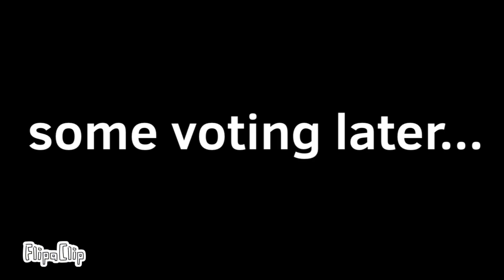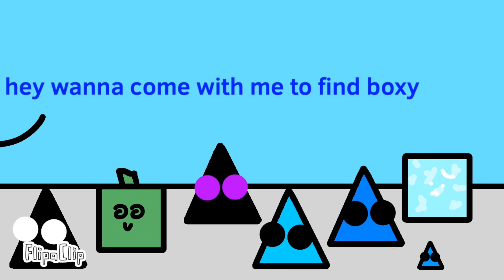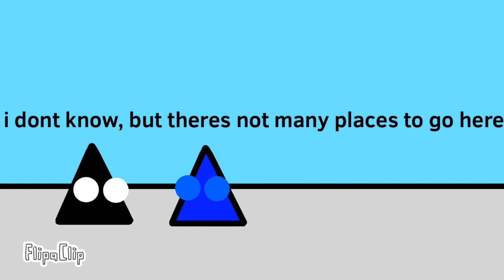BFAYD 8: Scary Saving